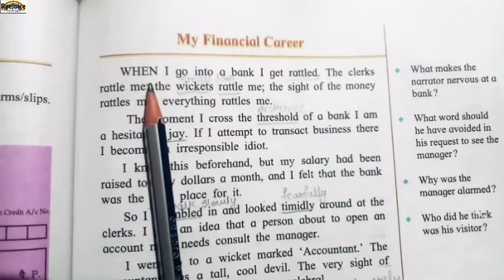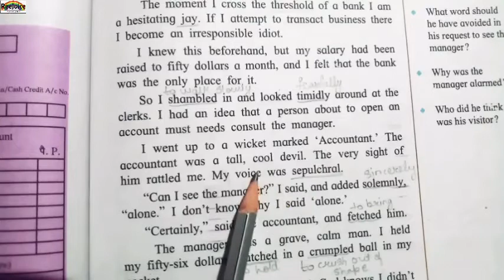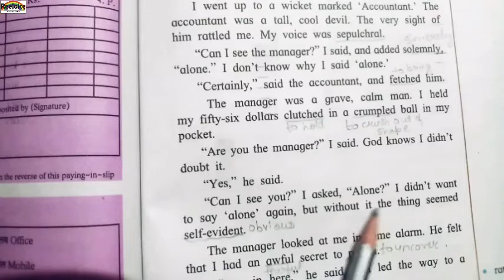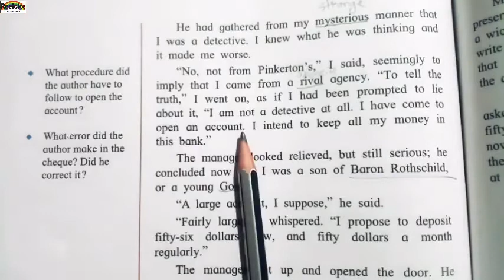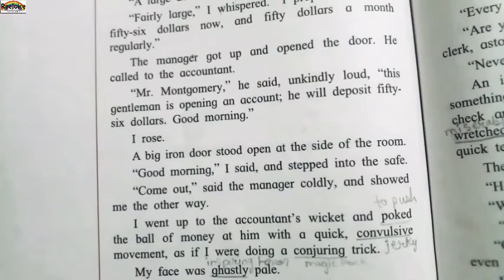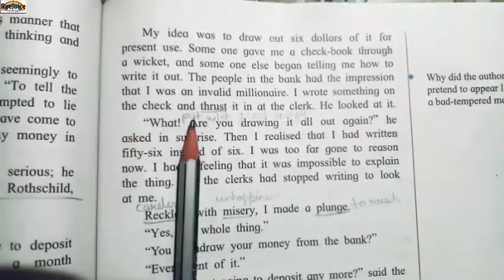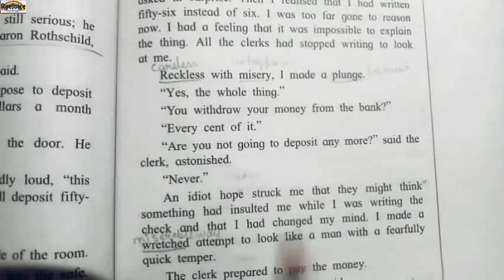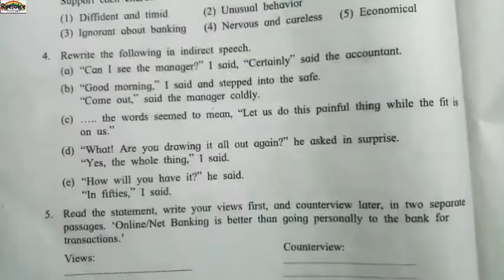9th std English unit 4.4 My Financial Career